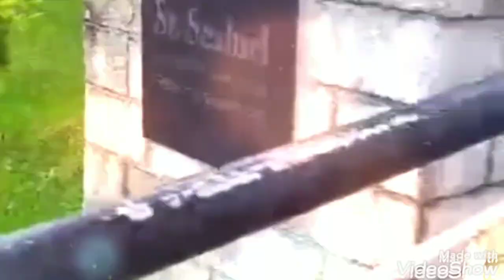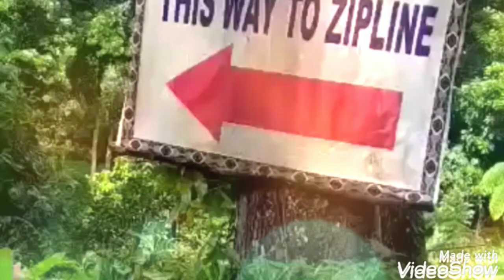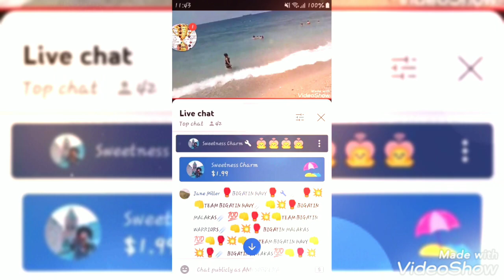DIVINE MERCY SHRINE#LAKE SEBU. SOUTH.COTABATO(ANN SOBRERA )